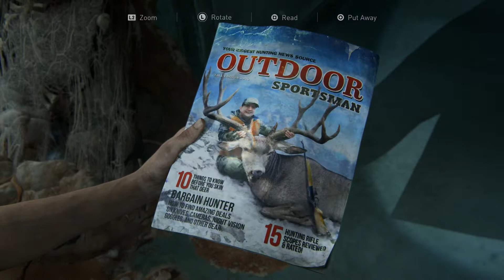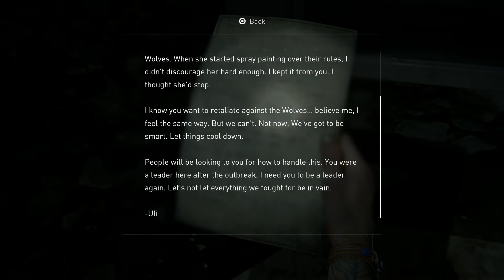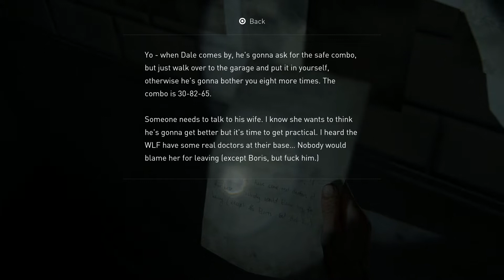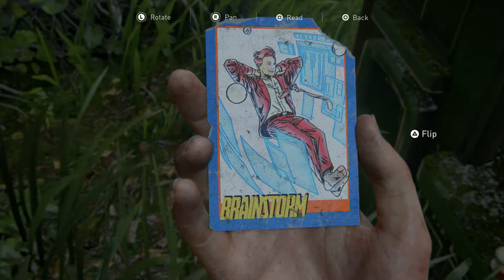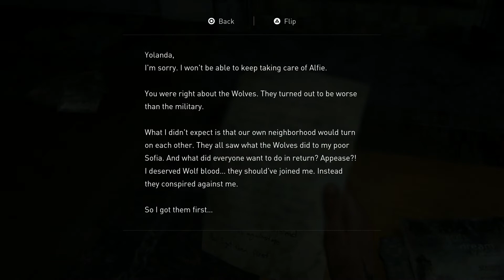The Last of Us Part 2 - Seattle Day 2 - Hillcrest | Walk-through (Part 15)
The Last of Us Part 2 Walkthrough No Commentary